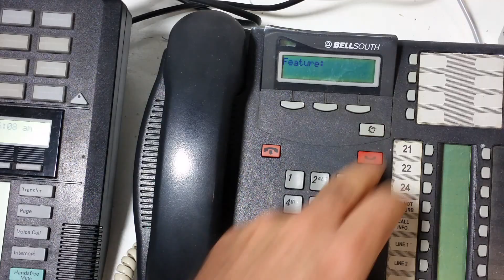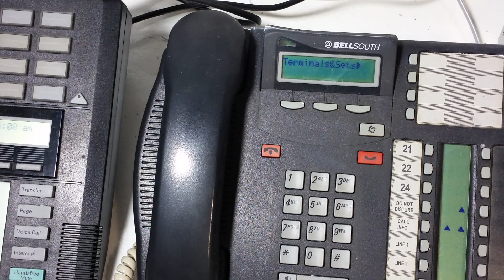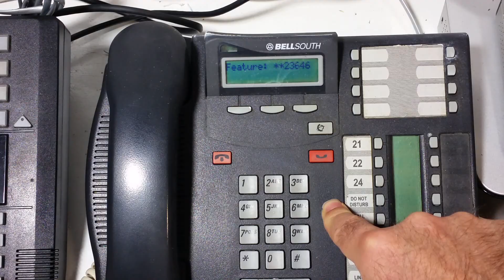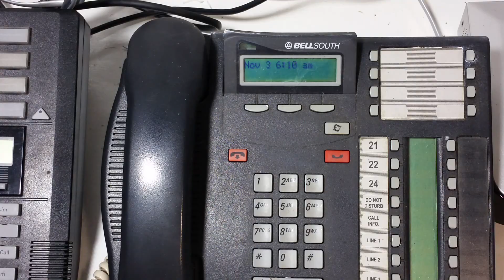Change time on Nortel phone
Nortel Norstar, (aka: Sprint, Bell South, SNET).   How to change the time in the system so it shows correctly on all the phones.  Wrong time on Norstar phones is very common.

If you have a large installation (more than 200 phones), you may have a Nortel Meridian PBX.  Plus, the phones will look a little different than they do in this video.

Unfortunately, the Nortstar product line (prior to the release of the BCM) had no accommodation for Daylight's saving time.  So, two times a year, the admin for these phone system has to login to the Norstar and set the time.

This is normally done with Features "star' "star" 266344, and the password is 266344.

On some system you can get away with Feature Star Star T-I-M-E.  The password for that is either 266344 or 23646 (admin).